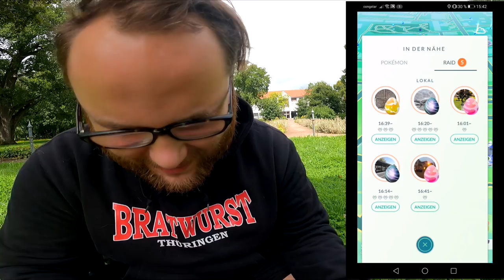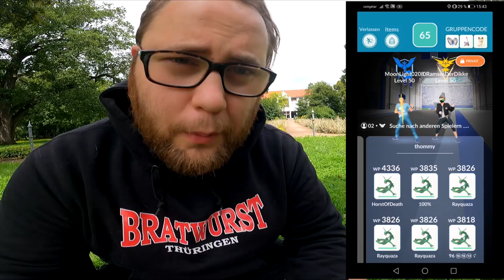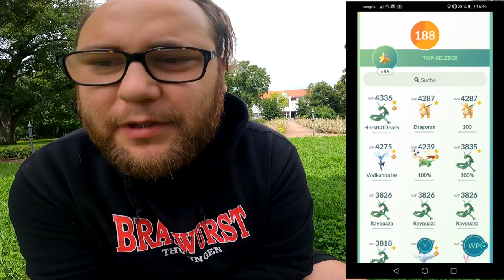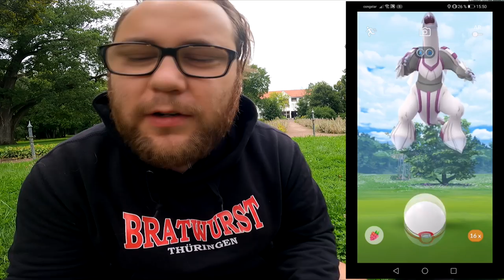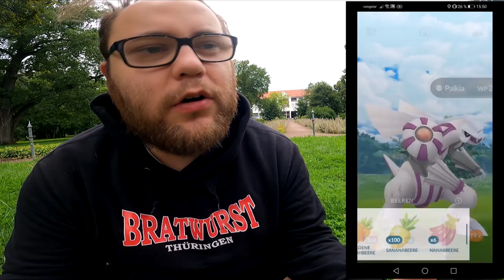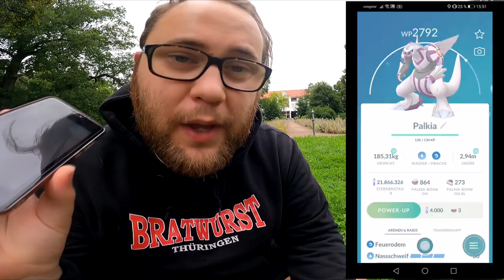Wenn Schilling auf Sabrina trifft / EPIC Palkia DUO Raid !!! | Pokémon GO Deutsch # 1495